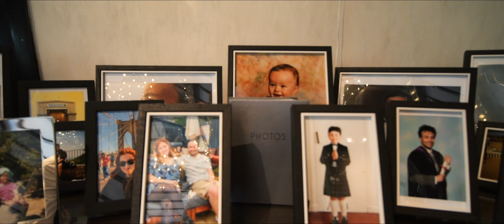Brig O'Doon House Hotel // Katherine + John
***TILL AL THE SEAS GANG DRY***
It was a fabulous day back at the beautiful full romantic Scottish setting of Brig O Doon. With such an amazing backdrop, Katherine and John got married at the hotel, and celebrated the day with their friends and family.
It was a lovely ceremony led by Evelyn May, with a beautiful reading led by Katherine's bridesmaid and music played by pianist Alex Graham. We then celebrated with confetti down the aisle, and the guests headed down for drinks in the newly renovated reception area.
We explored the gardens for the couple shoot, and headed up to the Brig for the shot that makes this setting so unique.
It was back to the hotel for emotional speeches and great moves on the dancefloor. Thank you so much for having me film the wedding day!

Pure Smitten // Chris Kelly Films

Suppliers:
Make-up: Fionapark.mua
Flowers: floralmenagerie
Dress: bridesofscotland
Kilts: Houston Kiltmakers
Venue: Brig o Doon
Celebrant: Evelyn May
Photographer: Good Luck Wolf